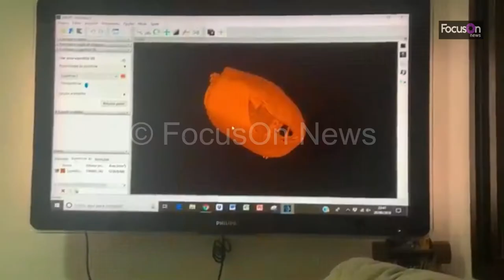FocusOn News Vets in Brazil repair badly damaged tortoise shell with 3D printed prosthesis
Video download (without watermark) with story and images directly website. Clients should select the video with the left or right hand logo or master that suits their platform.

VETS IN BRAZIL REPAIR HUGE GASH IN TORTOISE’S SHELL WITH 3D DIGITALLY PRINTED PROSTHESIS

A TORTOISE FOUND with its internal organs exposed from a massive gash in its shell, has been successfully patched up with a prothesis after being nursed back to health for nearly a year.
A team of volunteer vets and scientists in Brazil pooled their skills to repair the reptile’s broken hull by creating and printing a 3D digitally designed prosthetic to cover the gaping hole.
The artificial casing was fitted during a 90 minute operation on Sunday (12) following months of planning and preparation.
The surgery was performed at a clinic in Rio de Janeiro where the animal has been looked after since it was found lying injured in a rural area outside the city in April last year.
A video filmed during the procedure (and sent exclusively to FocusOn News) shows the creature being prepared for surgery.
As it lies on an operating table under general anaesthetic with breathing apparatus fitted over its small head, vets set to work reshaping and shaving back some of the areas around the damage before drilling into the hull using a dental tool and securing the prosthesis over the gap with surgical screws.